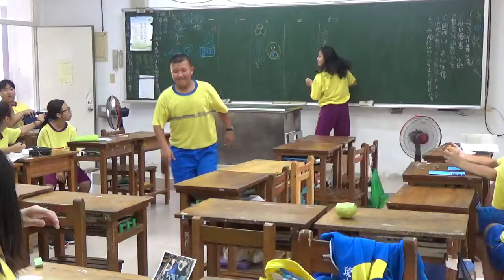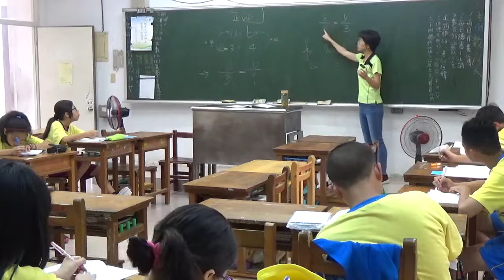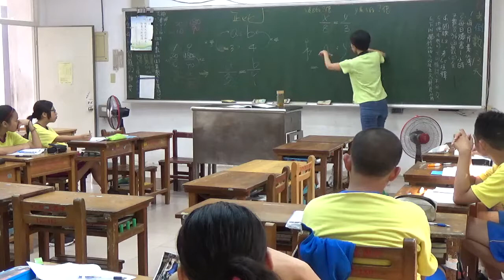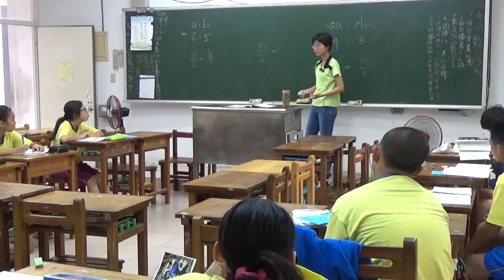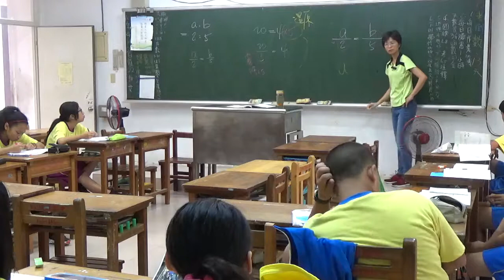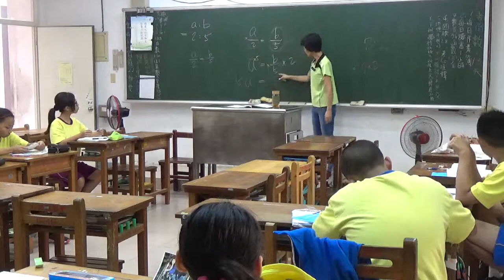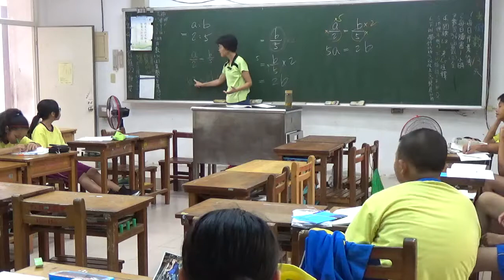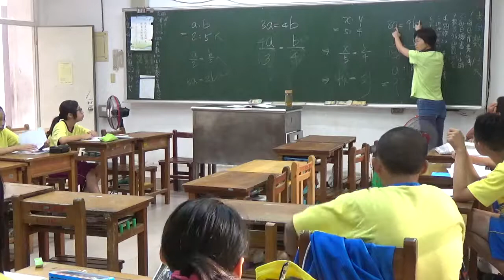20170427 梅仙談數學 角錐 內切 琉球國中902班3